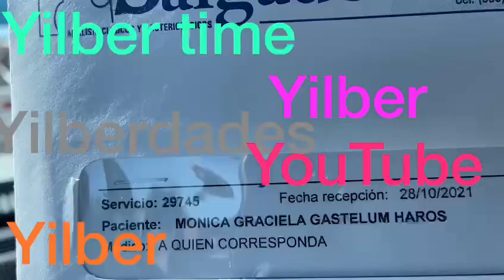LISTO LOS RESULTADOS DE MONI